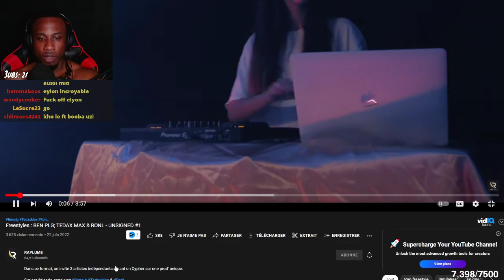KHOSWAY réagit à Freestyles : BEN PLG; TEDAX MAX & RONL - UNSIGNED #1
HORAIRE DES LIVES:

LES WEEKENDS: -21H ou 00H (FR) / 15H ou 18H (EST)
+ des lives la semaine mais rien n'est promis mon reuf (la notif mon kho)

514/MTL